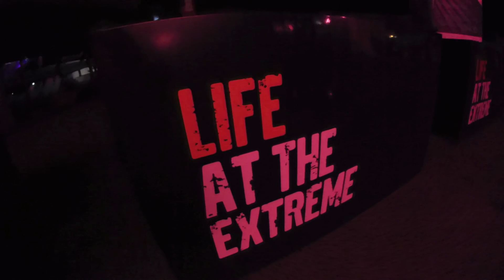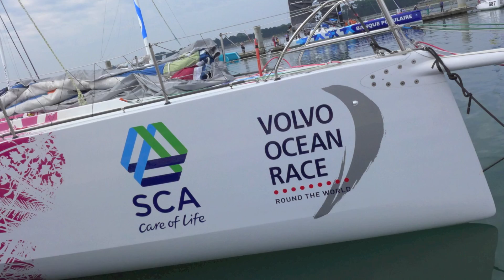Volvo Ocean Race Ankunft Lorient 2015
Ankunft des Volvo Ocean Races in Lorient 2015.